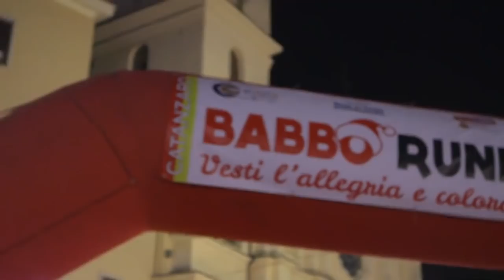Immagini festose per un grande augurio a Catanzaro!